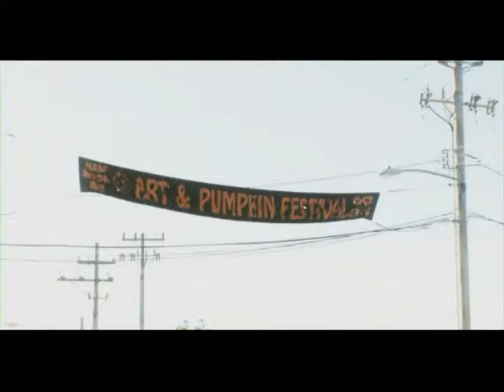Stoopid Movies Episode 26 - Birdemic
The Stoopid Movie crew has returned!  This week, we watched one of the most boring, stupidest, and quite possibly worst movie ever filmed: Birdemic, Shock And Terror!  Prepared to be terrorized into sleep!